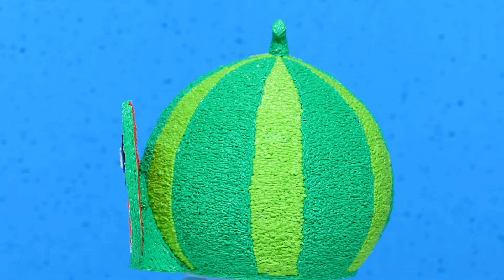Watermelon House for Hamster DIY 3D Pen Tutorial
In this video I Made House for My Hamster Watermelon House